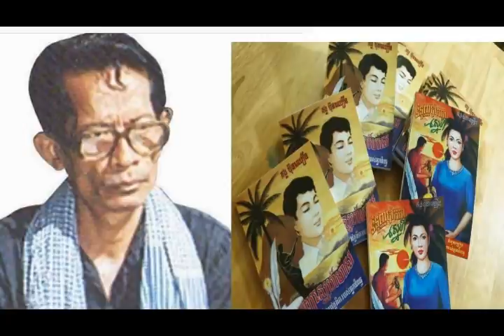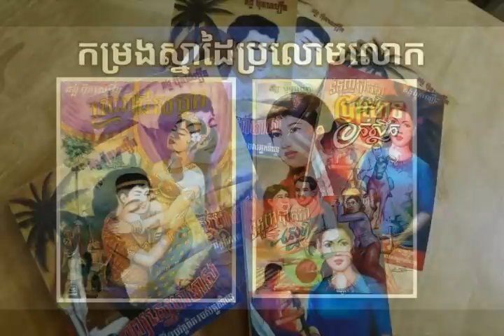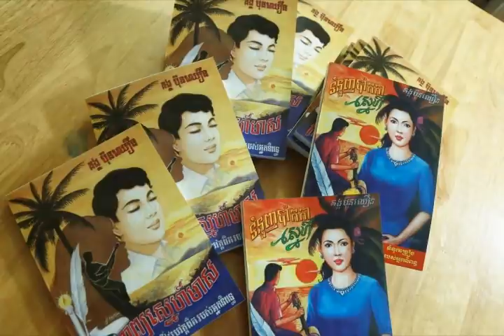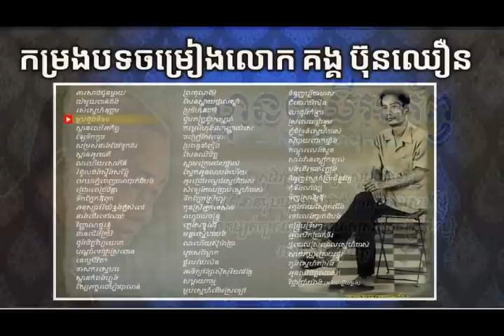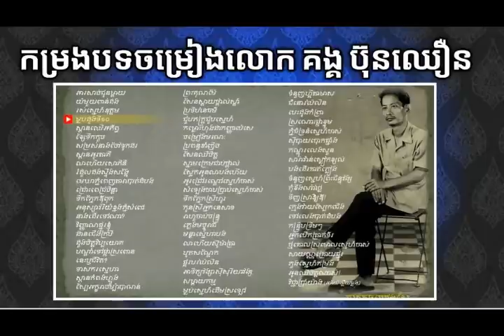ដំណើជីវិតរបស់ករីម្ចាស់ស្ទឹងសង្គែ លោកគង្គ ប៊ុនឈឿន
ដំណើជីវិតរបស់ករីម្ចាស់ស្ទឹងសង្គែ លោកគង្គ ប៊ុនឈឿនខ្ញុំបាទបានដកស្រង់ចេញពីសៀវភៅកំណាព្យស្នេហ៍មានរបស់លោកផ្ទាល់។យើងខ្ញុំសូមអធ្យាស្រ័យរាល់កំហុសឆ្គងដោយប្រការណាមួយ។សូមជួយចុចជាវដើម្បីទទួលបានវីដេអូថ្មីៗបន្តទៀត។